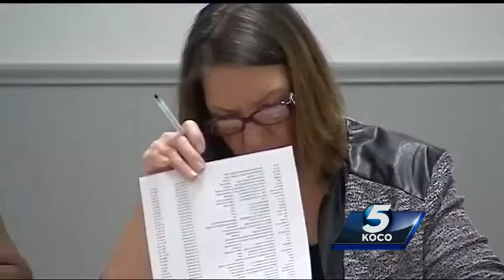Metro councilman arrested was a liaison for inmates, officials say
A former Luther councilman was booked Wednesday afternoon after being accused of ordering inmates to steal copper from county tornado sirens.